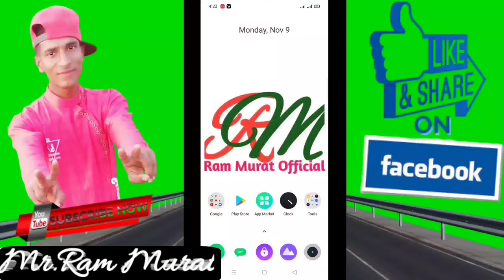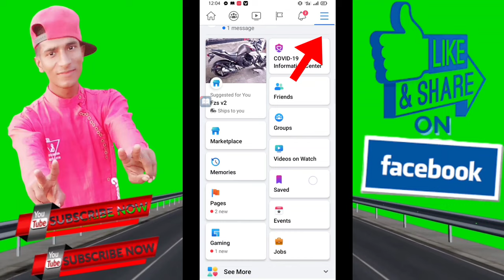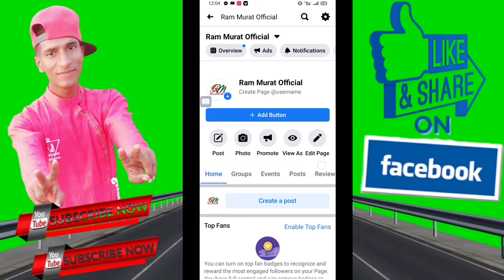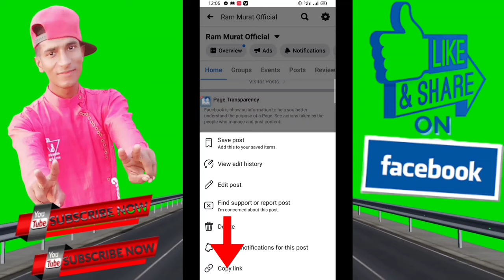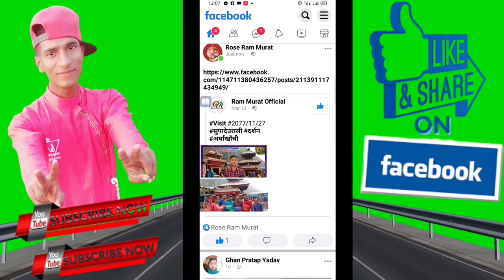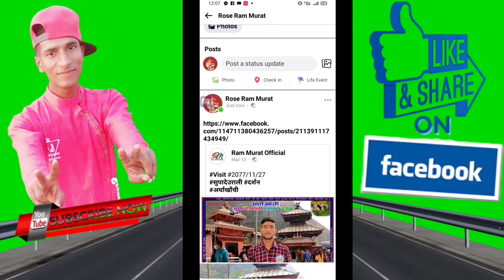Facebook Page लाई Free मा Boost गर्ने सजिलो तरिका_|_How To Boost Facebook Page In Nepali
Facebook Page लाई Free मा Boost गर्ने सजिलो तरिका_|_How To Boost Facebook Page In Nepali_|_Ram Murat Official

🙏Hi! friend 🌷🌷🌷🌷🌷🌷🌷

👉️Sathi Haru Aajako Video Ma Hami kura Garxa Ki Aaphno Facebook page lai Kasari Free ma Boost Garna sakchham ra Aaphno Facebook Page ko Post Ma Like,Share,Comment Lai Kasari Badhaune Bhanne subject Ma Aaja Hami Kura Garxam

👉️Queries Solved
How To Boost Facebook Page on Free
How To Boost Facebook Page on Free in Nepali
How To increase like on Facebook page
How To increase like on Facebook in nepali
Facebook Page lai Free ma Boost Garne Sajilo Tarika
Facebook Boost
Facebook boost in Nepali
Facebook Page Boost
Facebook Page Boost In Nepali
Facebook Page Boost On Free
Facebook Page Boost On Free In Nepali
Facebook Post Boost On Free
Facebook Post Boost On Free In Nepali

1.How to Hack wifi password in nepali

2.How to remove image background in nepali

👉️Facebook_ID_Link

👉️Twitter_ID_Link

👉️instagram_ID_Link

👉️🇳🇵Youtube_Channel_Link

Disclaimer_||…